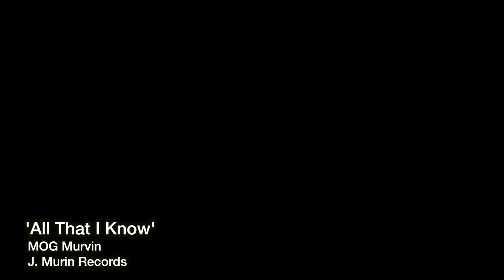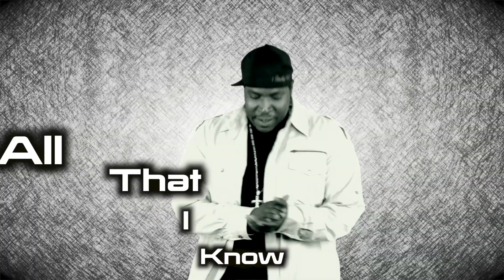MOG Murvin 'All That I Know'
M-Lee Filmes Video Productions

Filmed With: Canon T3i // Sigma 17-50mm f/2.8 Lens // VariZoom TriPod // ePhoto Green Screen Kit